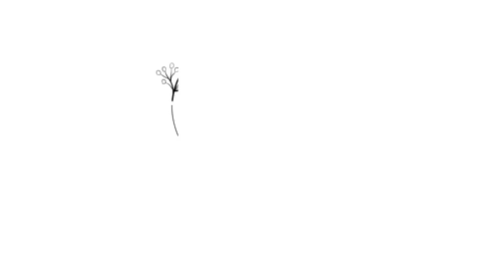How to draw batman step by step || Easy drawing ideas for beginners || Easy drawing with pencil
In this video we're going to learn About:–

If you have any questions or need any help regarding

Pencil Name:
4B Pencil
Blending Stump

Link:-

Link:-